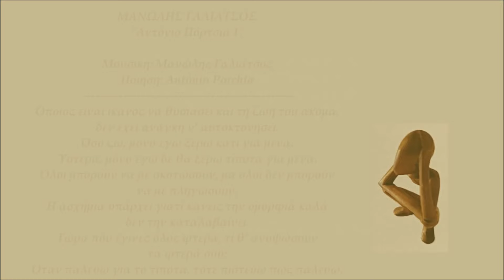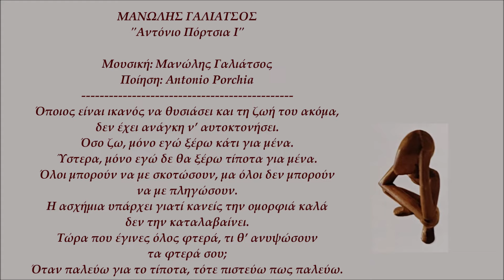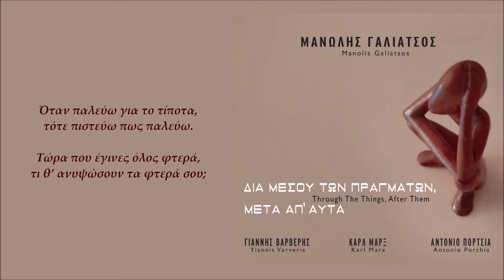Μανώλης Γαλιάτσος - Αντόνιο Πόρτσια I | Manolis Galiatsos - Antonio Porchia I (Official Lyric Video)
Μανώλης Γαλιάτσος - Αντόνιο Πόρτσια I
Μουσική: Μανώλης Γαλιάτσος
Ποίηση: Αντόνιο Πόρτσια (Μετάφραση: Ε. Χ. Γονατάς)
Από το άλμπουμ 'Διά Μέσου Των Πραγμάτων, Μετά Απ' Αυτά'

Official Lyric Video of 'Antonio Porchia I'
Performed by Manolis Galiatsos
Poetry by Antonio Porchia (Tranl. E. H. Gonatas)
From the album 'Dia Mesou Ton Pragmaton, Meta Ap' Afta'
(Through The Things, After Them)
Να µάχεσαι για το αδιαµφισβήτητο:
το οξυγόνο στους πνεύµονες.
∆ιεκδίκησε τον εαυτό για να κερδίσεις
όσα πρόκειται να σου αµφισβητηθούν.

Όχι εργώδη προσπάθεια αλλά ιπτάµενη εκφορά.
Όποιος είναι ικανός να θυσιάσει και τη ζωή του ακόµα,
δεν έχει ανάγκη ν’ αυτοκτονήσει.
Όσο ζω, µόνο εγώ ξέρω κάτι για µένα.
Ύστερα, µόνο εγώ δε θα ξέρω τίποτα για µένα.
Όλοι µπορούν να µε σκοτώσουν, µα όλοι δεν µπορούν
να µε πληγώσουν.
Η ασχήµια υπάρχει γιατί κανείς την οµορφιά καλά
δεν την καταλαβαίνει.
Τώρα που έγινες όλος φτερά, τι θ’ ανυψώσουν
τα φτερά σου;
Όταν παλεύω για το τίποτα, τότε πιστεύω πως παλεύω.